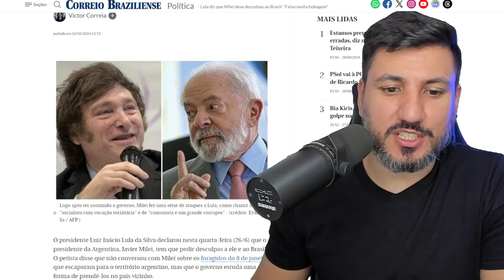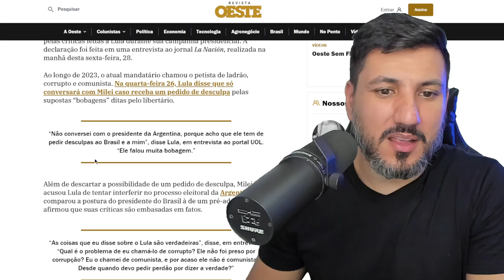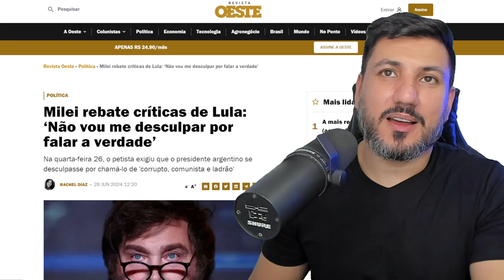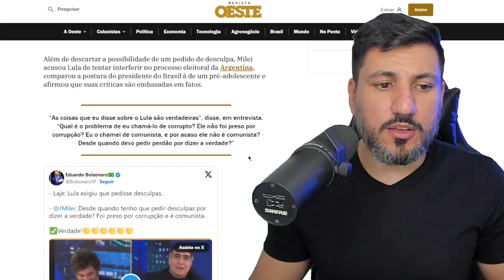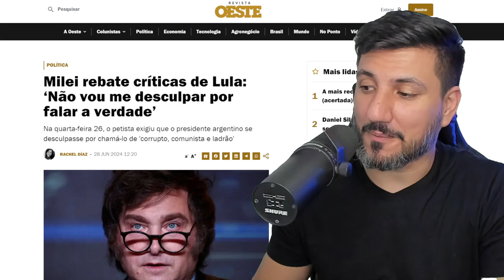LULA PEDE DESCULPAS PARA JAVIER MILEI, MAS ISSO NÃO VAI ACONTECER!